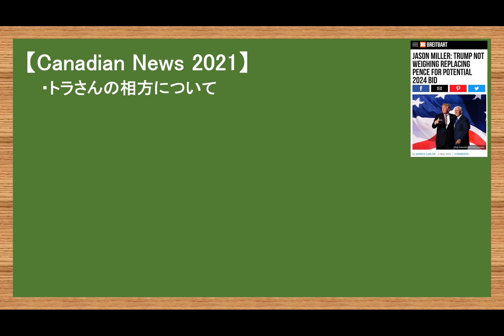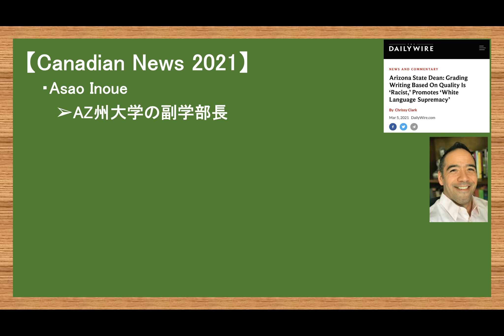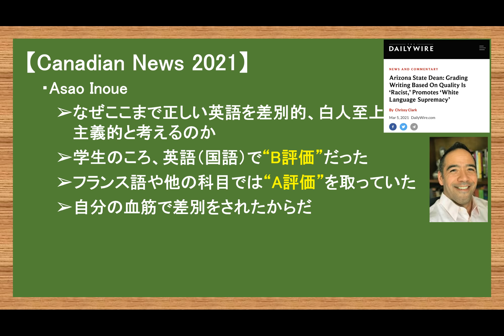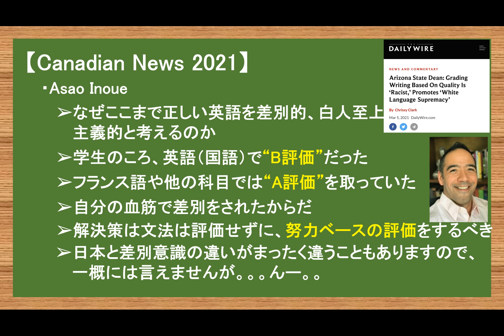日系人AZ州大学学部長 ”正しい英語文法”での成績評価は差別で白人至上主義的思考